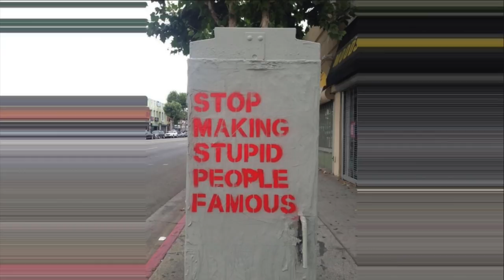No hagamos famosos a gente estupida ♛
Seamos selectivos...esto no es un juego.

Depositame.